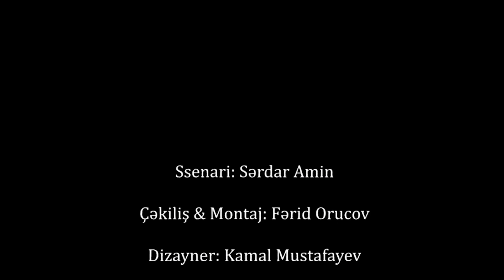Özündən 17 yaş kiçik tələbəsilə evləndi, Rasim Balayev onun filmində erotik rola çəkildi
Azərbaycan kino sənətinə ciddi töhvələr verən rejissordan danışacağıq. Biri var, Müstəqil Azərbaycana film sahəsində ilk böyük uğurunu qazandıran, bəzi açıqlamaları ilə toplumda qıcıq yaratmaqdan da yan keçməyən – rejissor Ayaz Salayev

Ayaz Ramiz oğlu Salayev 1960-cı ilin 1 avqustunda Bakıda anadan olub. 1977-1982-ci illərdə Moskvada Ümumittifaq Dövlət Kinematoqrafiya İnstitutunun Kinoşünaslıq fakültəsində təhsil alıb. 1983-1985-ci illərdə Azərbaycan Milli Elmlər Akademiyasında və "Azərbaycanfilm"də redaktor vəzifəsində çalışıb. Sovet dövründə AzTV-də yayımlanan məşhur "Retro" verilişinin aparıcısı olub.
 “Retro” verilişi və onun qəribə intonasiyalı nitqi ilə seçilən aparıcısı respublikada qədər məşhur idi ki, parodiyaçıların əksəriyyəti onu yamsılayırdılar. Gənclər Ayaz Salayevin danışığı və maraqlı jestləri ilə parodiya öyrənirdilər.

Hələ orta məktəbdə oxuyarkən, Andrey Tarkovskinin “Ayna” filminə baxıb və çox təsirlənib. Görünür, kino sahəsini seçməkdə də bu filmin böyük rolu olub.

1995-ci ildə çəkdiyi "Yarasa" filmi otuza yaxın beynəlxalq müsabiqədə iştirak edib. Anje şəhərində keçirilən Beynəlxalq Avropa Kinosu Festivalında Qran-priyə və başqa bir çox nüfuzlu mükafatlara layiq görülüb. Bütün bunlardan sonra Ayaz Salayevin təltiflərə münasibəti dəyişib: “Mükafatlara fikir verin, hamısı bütpərəstliyin totemləridir: budaq, ayı, bəbir, yarpaq... Əfsuslar olsun, yoluxucudur bu. Mənəvi infeksiyadır. Hamı o mükafatı almaq istəyir. Mən “Yarasa”nı çəkəndə, həqiqətən heç bir festival düşünmürdüm. Amma oldu və korlandım. Yoluxdum.”

Sərhədləri aşan ilk filmlərimizdən biri olan “Yarasa” ölkədə daha çox erotik epizodlara görə rezonans doğurmuşdu.
Ayaz Salayev bir ssenarini iki dəfə çəkən rejissor kimi tarixə düşüb. Dövlət sifarişi ilə çəkilən “Ehram TV” filmi sifarişçilər tərəfindən qəbul olunmadığı üçün ikinci variant da çəkilib. Lakin xeyli zaman keçsə də heç biri ictimaiyyətə təqdim olunmayıb.
İki dəfə evlənib. İkinci evliliyi özündən 17 yaş kiçik tələbəsi ilə olub. Vaxtilə xanımına dərs desə də, ailədə özünü xanımının tələbəsi hesab edir.
Xanımı müsahibəsində tanışlıqlarını belə xatırlayır: "Məndən 17 yaş böyük dür. Təsəvvür edin, "Retro" verilişi başlayanda 6 yaşım vardı. Məni kalssik musiqi konsertinə dəvət etdi və konsertdən sonra gəzintidə mənimlə evlənmək istədiyini dedi".
Böyük qızı Leyli Salayeva şairdir. AYB-nin, İngiltərədə şairlər cəmiyyətinin üzvüdür. Şeirlərini ingilis dilində yazır.
Dini dünyagörüşü belədir: “Mənimki inancdan daha çox ümiddir. Mən ümid edirəm ki, o biri dünya var”.

Qarabağ müharibəsi haqda çəkdiyi sosial roliklər tamaşaçılar tərəfindən maraq doğursa da peşəkarların tənqidinə məruz qalıb.
Rasim Balayevin çəkildiyi ikinci ən açıq səhnə də məhz Salayevin filmində olub. Xalq artisti burada hazırda İsraildə yaşayan aktrisa Mariya Lıpkina ilə yaxın səhnədə rol alıb
Azərbaycan kino sənətinin inkişafındakı xidmətlərinə görə 18 dekabr 2000-ci ildə Azərbaycanın əməkdar incəsənət xadimi fəxri adına layiq görülüb.
Verilişin davamını isə Ayaz Salayevin son illər sənət və ictimai hadisələrə verdiyi reaksiyalara münasibət monoloqunda olacaq:
Ayaz Salayev bir neçə müsahibəsində dolayısı ilə - hətta mənə verdiyi müsahibəsində belə film çəkməməsinin səbəbini “Yarasa” filmindən sonra yaşadığı yanılma, türklərin təbiri ilə desək, “hayal kırıklığı” ilə əlaqələndirir. Rejissor Fransada kinonun 100 illiyinə həsr olunmuş beynəlxalq festivalda “Qran-pri” qazandıqdan sonra ölkədə həm müvafiq orqanlar, həm də cəmiyyət tərəfindən lazımi qayğını görmədiyinə görə bir növ işindən usanıb. Onu bu inciklikdə çox da qınaya bilmərik, amma...

…amma Ayaz Salayevin “elan olunmamış kinodan gedişi” mərdanə deyil. Biz filmdən gedən rejissorlar görmüşük ki, ilim-ilim itiblər! Filmdən gedən adam, küsən adam susmalıdır.
Ayaz Salayev isə filminin arzuladığı reaksiyanı doğurmamağından yaranan kinini əzizləyərək köksündə bəsləyir, şans düşən kimi cəmiyyətdən qisas almağa çalışır.

Niyə fürsət düşən kimi cəmiyyəti kütləşdirməyə hesablanmış “ideyalara” vasitəçi olursunuz?

Sayın Salayev, topluma sərgilədiyiniz “quş baxışı” içinizdəki nifrətin səhv istiqamətindən xəbər verir. Sizin arzuladığınız Ayaz Salayevi “öldürən” cəmiyyət deyil. Özünüz də yaxşı bilirsiniz ki, cəmiyyət əzəldən ağır, intellektual filmlərə qarşı biganə olub. Sənət filmləri cəmiyyətdə fərdlər tərəfindən həzm olunan, elitar dairələrdə danışılan və festivallarda nümayiş edilən əsərlərdir.
Təbii ki, biz də istərdik, 1995-ci ilin həmin məşum günündə əlinizdə “Qran-pri” Bakının hava limanına enəndə sizi gül-çiçəklə qarşılamış olaq, atıb tutmuş olaq. Siz - Sovet eyforiyasından oyanmamış sənət adamlarının gözləntiləri də film kimi olur, amma bu qədər müddət ərzində başa düşməli idiniz ki, sosializm mifi dağıldı, qarşıda kapitalizm reallıqları dayanıb. “Yarasa”nızı buraxın, gedib bir mağaradan sallansın, dünyaya tərsinə baxsın, özünüz də işığa gəlin!
“Öldürdüyünüz kino” xortlayıb, gəlin, onu bir də öldürək!